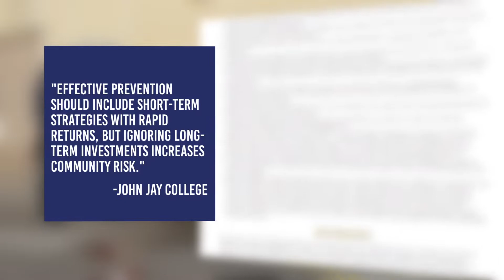MC 4106 | Story 1